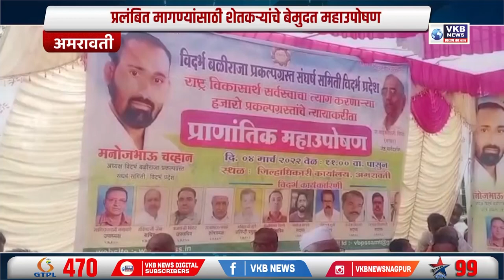प्रलंबित मागण्यांसाठी शेतकऱ्यांचे बेमुदत महाउपोषण